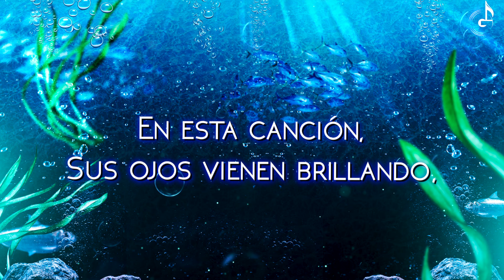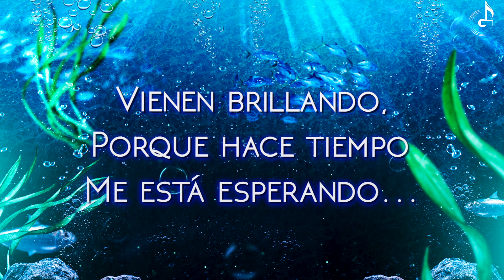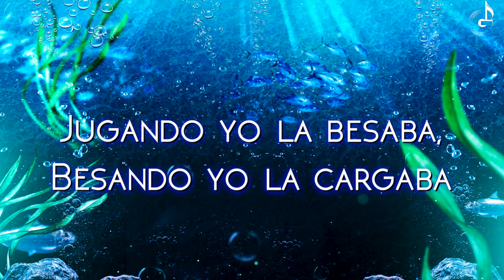Código FN - Agua Clara "En Vivo" (Letra Oficial/Lyrics)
CONTACTO